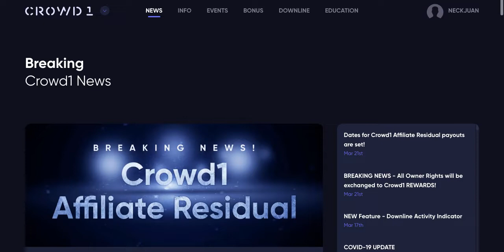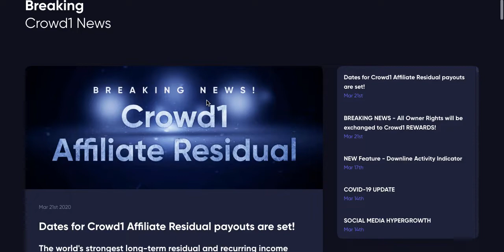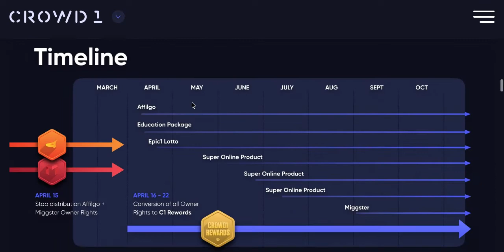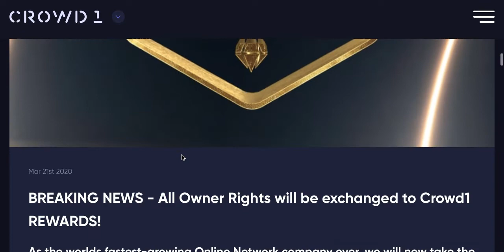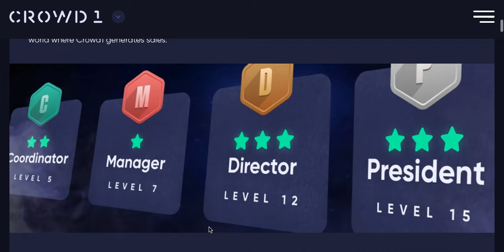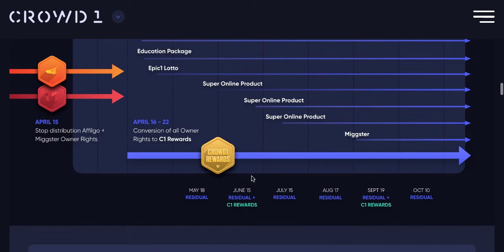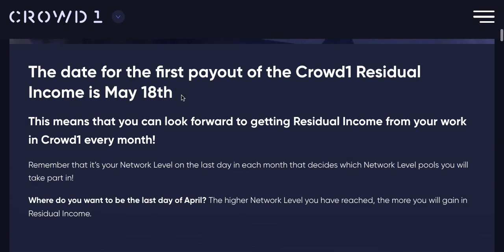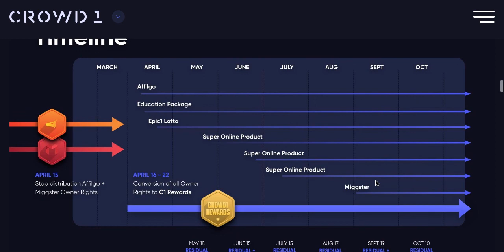Crowd1 Provisionsauszahlung mit Crowd1 Rewards - News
Crowd1 Deutsch. Eine wichtige Info über Neuigkeit von CROWD1 REWARDS und Provisionsauszahlung an den Mitglieder von Crowd1

ERSTE DEFINITION.

Eine Affiliation im Internet ist eine E-Marketing-Technik, mit der eine Website eines Werbetreibenden für seine Produkte oder Dienstleistungen werben kann, indem sie anderen Publisher-Websites (verbundenen Unternehmen) eine Vergütung im Austausch für Verkäufe und Registrierungen anbietet.

ZWEITE DEFINITION.

Filiale oder auch Partner) den Vertriebspartner eines Verkäufers / Händlers (engl. merchant). Der Affiliate bewirbt auf seiner Website die Produkte und Dienstleistungen des Verkäufers und erhält eine Provision, die sich nach verschiedenen Kriterien wie Werbezeitraum, pro Tausend Werbeeinblendungen, Klick, gewonnenen Kontakt oder eingegangene Bestellung richten.
Das Partnerprogramm von Amazon umfasst beispielsweise über 500.000 Partner-Websites

KONTAKT CROWD1 AUF DEUTSCH

VIDEOS-EMPFEHLUNGEN ÜBER DIE BONUSARTEN VON CROWD1

WARNUNG

 NeckJuan* ist kein Finanzberater oder Unternehmensberater. Dieser Kanal soll ein Kanal sein, welcher die Internetnutzer über Geschäftsmöglichkeiten im Web informiert. NeckJuan* hat dieses Unternehmen nicht gegründet. Die erklärenden Videos sollten Sie nicht überzeugen oder dazu bringen, Geld in das Web zu investieren. Sie sind dafür verantwortlich, ob Sie investieren oder nicht. Crowd1 auf Deutsch hat dieses Kanal für Sie erstellt und möchten ihn zu einer Bibliothek machen, um Sie zu informieren, zu schulen und zu coachen über: - Affiliate-Marketing - Network-Marketing, - Digitales Marketing - Geschäftsbezogene Themen Kryptowährungen - Führung und persönliche Entwicklung - Crowdfunding - E-Commerce – Themen. NeckJuan*